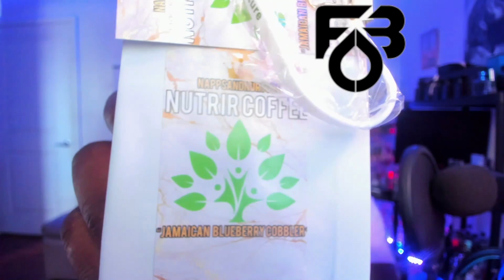SPACE RAGE BY TRAVIS SCOTT | BYREDO | FRAGRANT BODY OILZ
IN THIS VIDEO I REVIEW A FRAGRANCE OIL FROM FRAGRANT BODY OILZ , SPACE RAGE BY HIP HOP ARTIST TRAVIS SCOTT . HE COLLABED WITH BYREDO AND CREATED THIS UNIQUE SCENT .